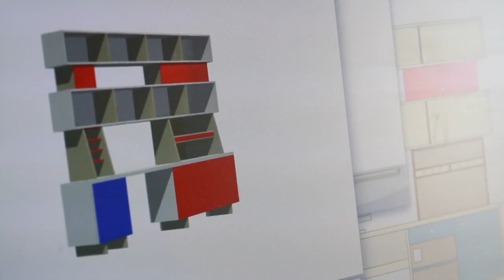Casa Kids video 1.mov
Roberto Gil, Brooklyn based architect and furniture designer is the owner of Casa Kids. Roberto explains the fundamentals behind his designs for children's furniture and the process of making custom kids rooms.